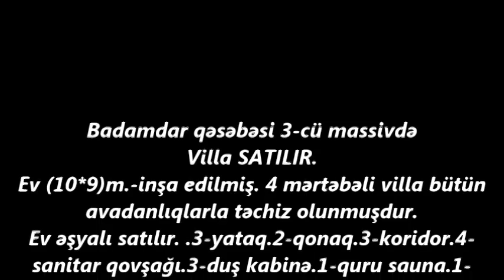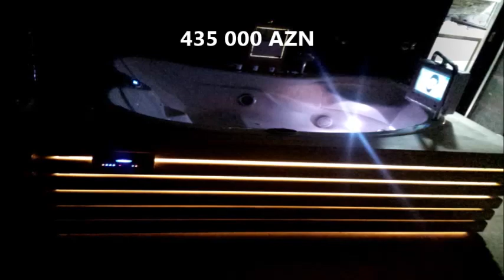Badamdarta VİLLA SATILIR/Недвижимость в Баку / عقارات في باكو